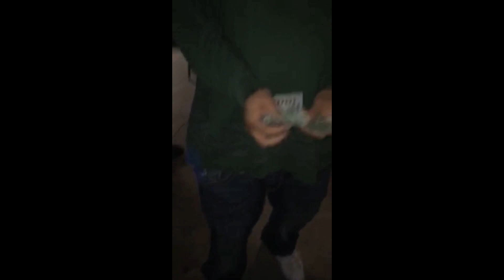Gametight T.V.|Episode 4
santa rosa show\forestville show\cinco de mayo party